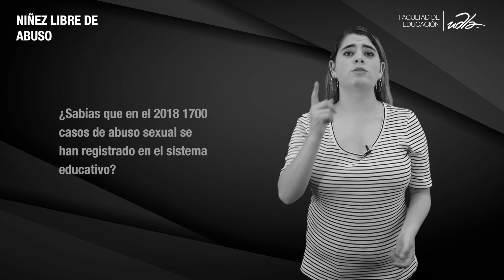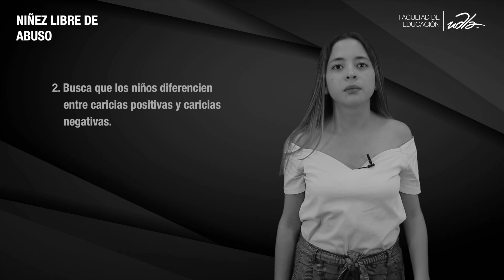Niñez libre de abuso